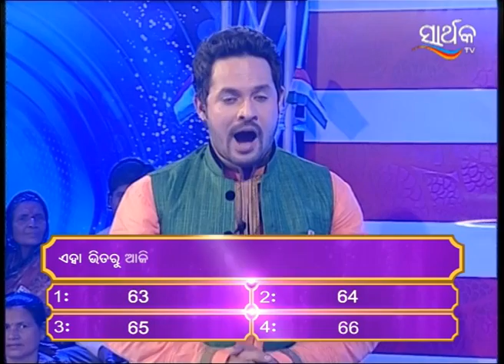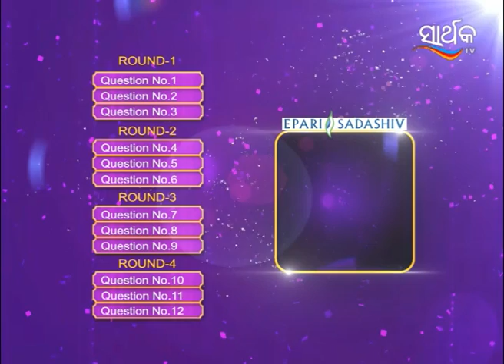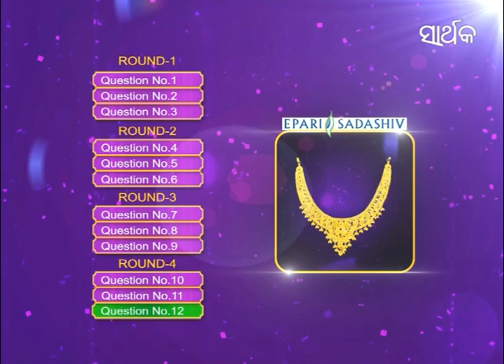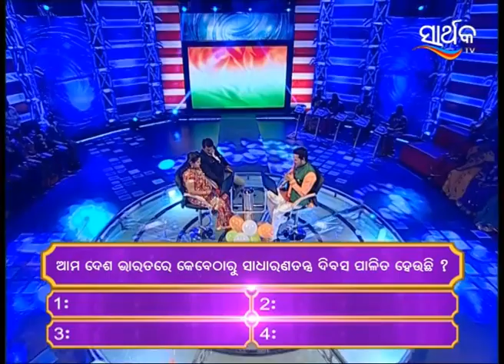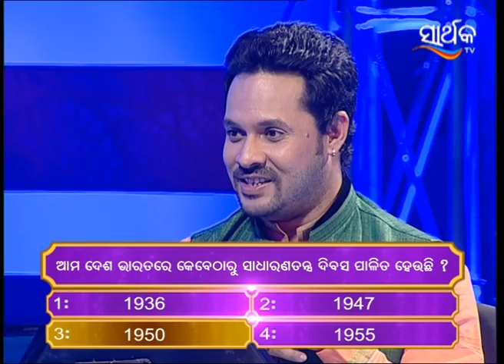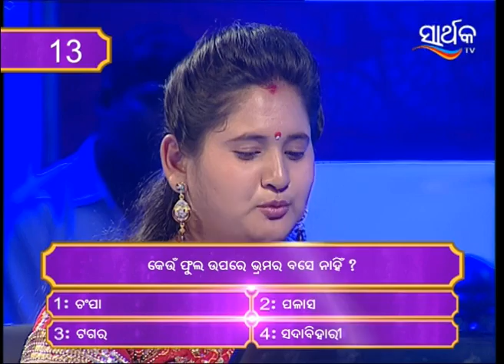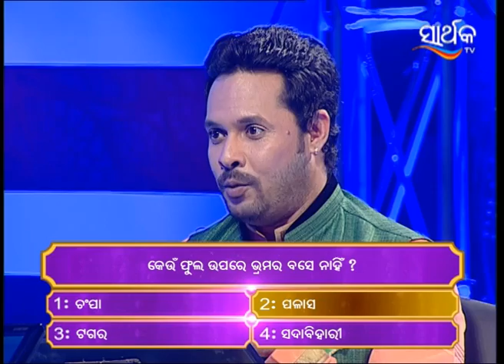Suna Bohu - Episode Part - Zee Sarthak